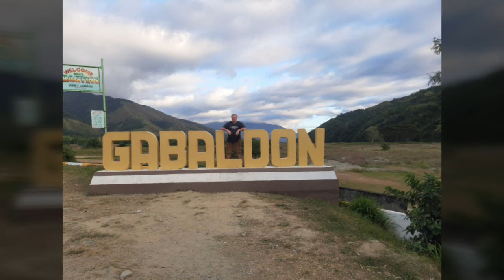WHAT TO SEE IN GABALDON NUEVA ECJIA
EXPLORE GABALDON WITH FAMILY, FRIENDS AND LOVER. A very relaxing place, nice views with fresh air